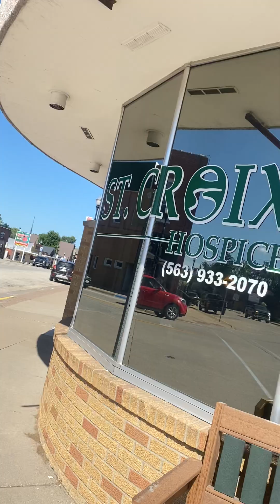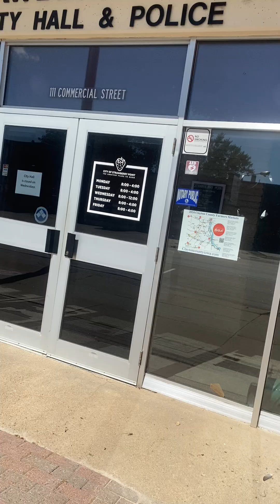Strawberry point Iowa tour part 3